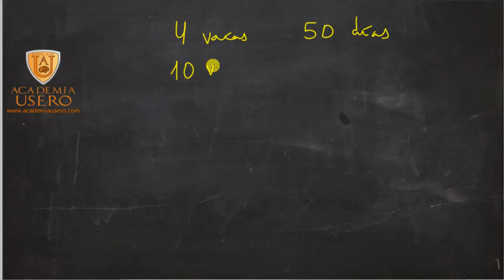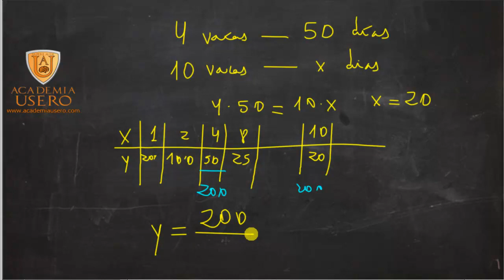Proporcionalidad inversa con vacas y días Matemáticas 2º ESO Academia Usero Estepona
Si a 4 vacas les dura un camión de pienso 50 días, ¿cuántos días les durará el mismo camión a 10 vacas?
Este problema es típico de proporcionalidad inversa: cuanta más vacas tenga, menos les durará el pienso. En estos problemas, es importante explicar la reducción a la unidad, es decir, calcular primero cuantos días le duraría el pienso a una vaca. En los problemas de proporcionalidad inversa, esa constante de proporcionalidad nos la da el producto: si a 4 vacas les dura 50 días, a 1 vaca le durará 200 días, el resultado de multiplicar 4 por 50.
Luego, para calcular cuando tengo que comprar pienso de nuevo si tengo 10 vacas, solo hay que dividir esa constante, 200 entre el número de vacas, 10. Y me da 20 días.
Otra manera de hacerlo es mediante fracciones: se escriben las líneas de vacas y kilos y se montan dos fracciones, en la que a la primera se le da la vuelta al ser la relación inversa, es decir: 10/4=50/x. Despejando la x queda x=50*4/100 que resulta ser 200.